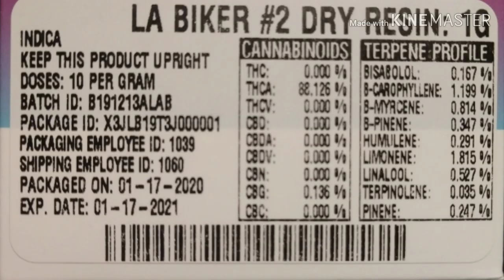LA BIKER#2 DRY RESIN from Prime Wellness review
LA BIKER #2 dry resin reviewed by Joey OneLove pammj medical marijuana concentrates